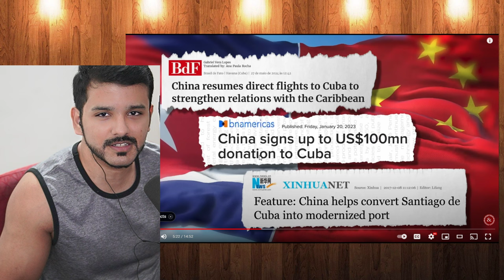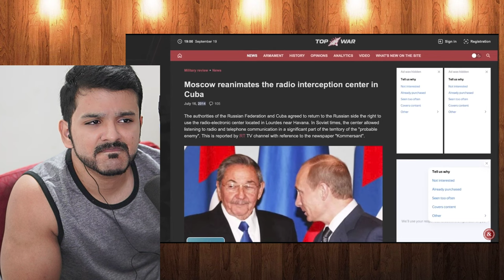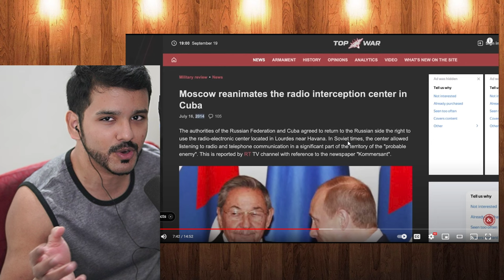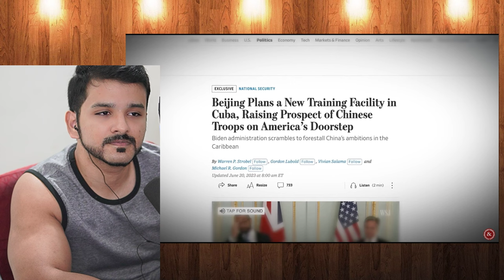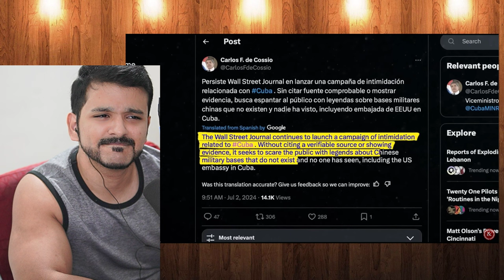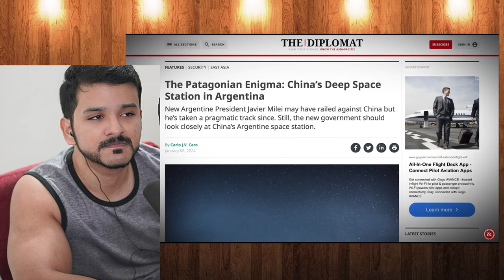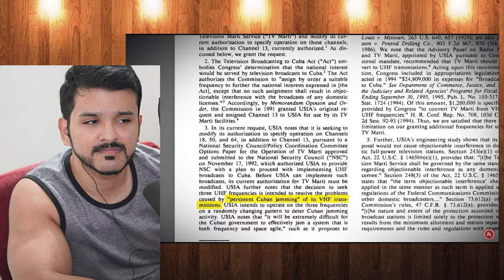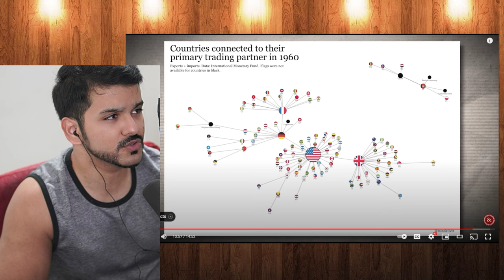Chinese Military Spy Base in Cuba Exposed | CG Reacts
Chinese Military Spy Base in Cuba Exposed by Task & Purpose